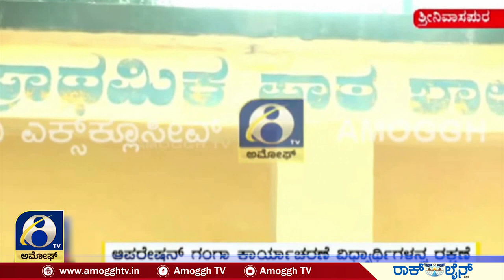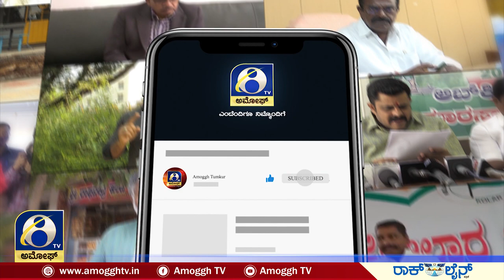ಶ್ರೀನಿವಾಸಪುರ ತಾಲೂಕಿನ ಪಡತಿಮ್ಮನಹಳ್ಳಿ ಗ್ರಾಮಕ್ಕೆ ವಾಪಾಸ್ | AMOGGH TV